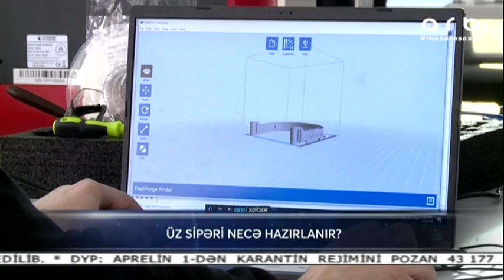Respublika Hospitalı “üz sipəri” ilə təmin olunub